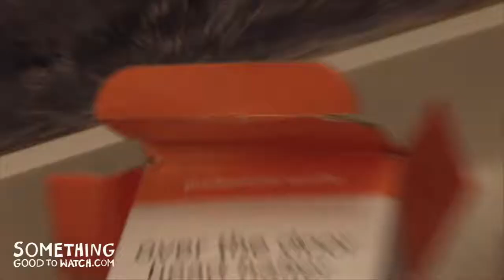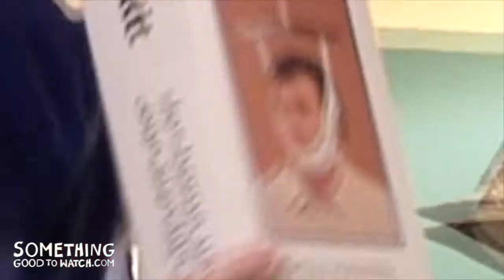Movie Trailer The Turtleneck Club | A Something Good to Watch Original | Jonathan Pierce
Something Good to Watch finds the cool videos & movies you’re looking for so you can stop searching and start watching. We provide a solution for people who want an easy way to find the following: